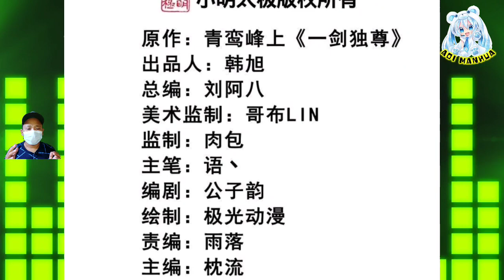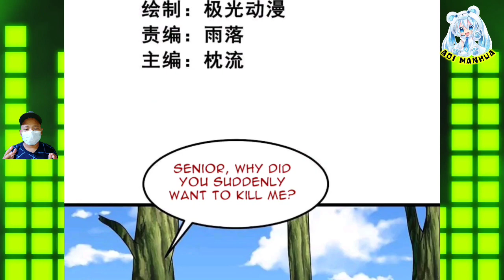[ENGLISH] Young Master⁉️~ One Sword Dominated Chapter 294 ~ Aoi Manhua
COPYRIGHT / LICENSING